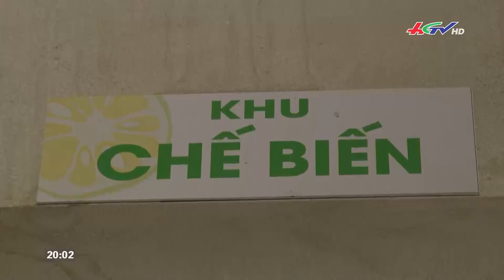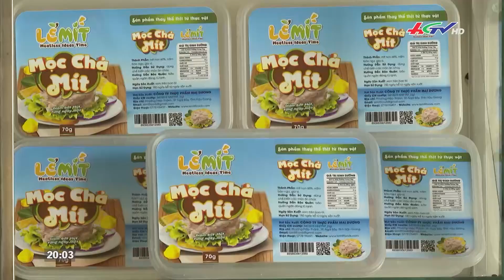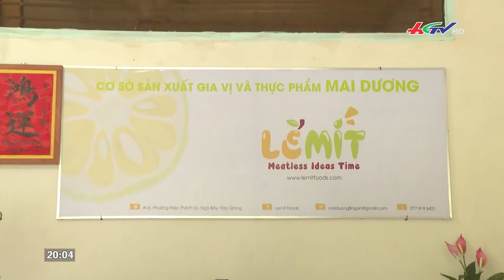Khai thác “mỏ vàng” từ mít | Truyền hình Hậu Giang